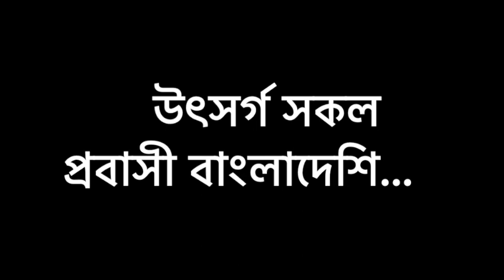"পথিক" বাংলা কবিতা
পথিক

সকল প্রবাসীকে উৎসর্গ করে